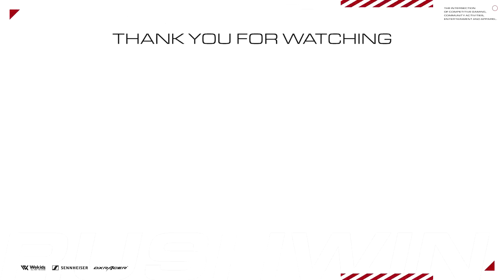【CoD:MW】前作とは完全に別ゲーです。MWで気を付けるポイント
▼パートナー
Sennheiser Gaming

PCゲーマー向け：
amzn.to/2M5h5Iq